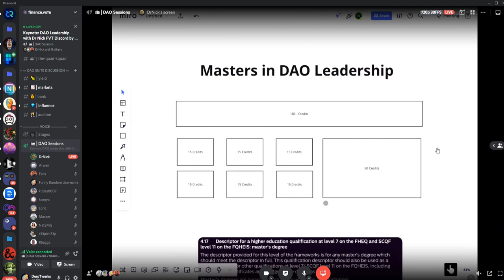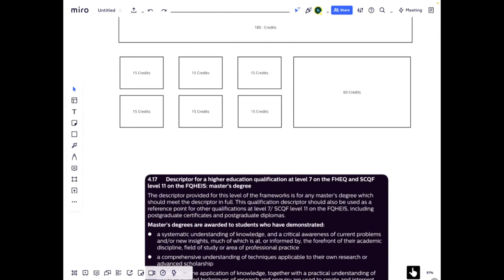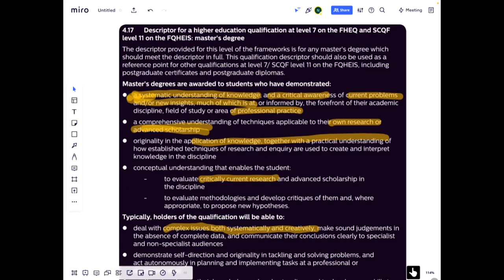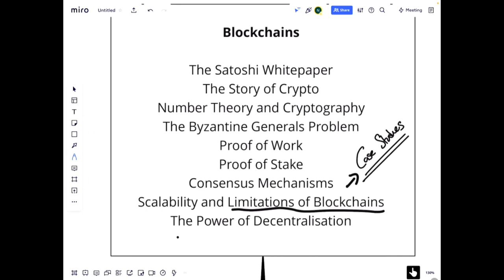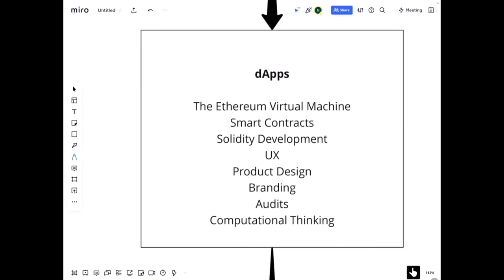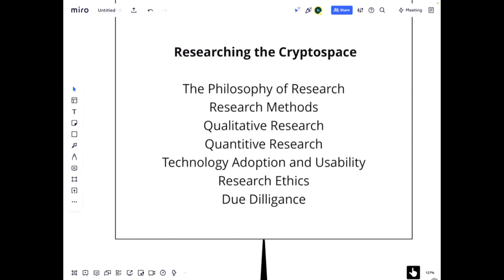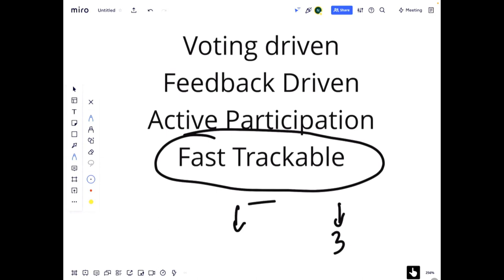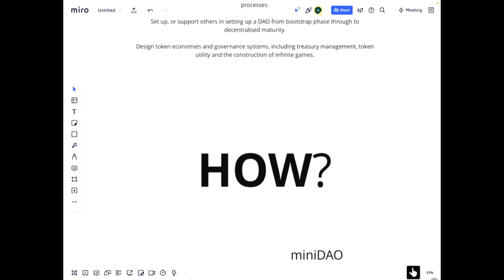Keynote: DAO Leadership with Dr Nick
Dr Nick will discuss the qualities, skills and knowledge required to be an effective DAO Leader and will present the starting framework for the DAO Leaders course that will begin at the start of 2022.

Stream Recorded: Thursday , 16/12/21 @ 4 pm UTC

JOIN THE FVT DAO